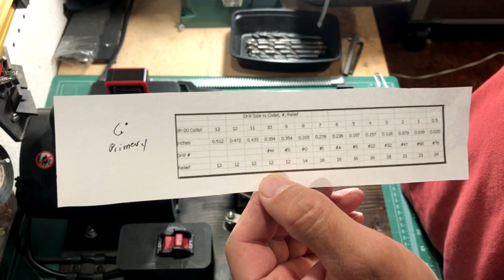A 4/6 Facet Drill Bit Sharpener with 3D Printed Parts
This is a home built drill bit sharpener made from some metal, and some 3D printed parts. Inspired by gadgetbuilder.com and Woody's Workshop build. Most of the STL files are downloadable from these sites. Mark Presling also has some great videos of his build